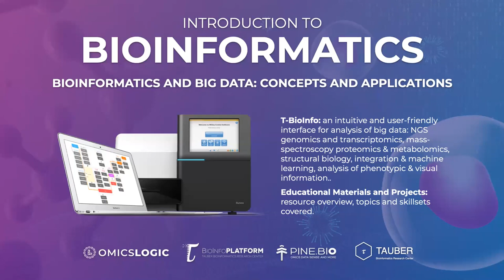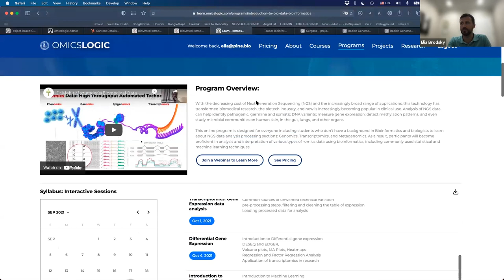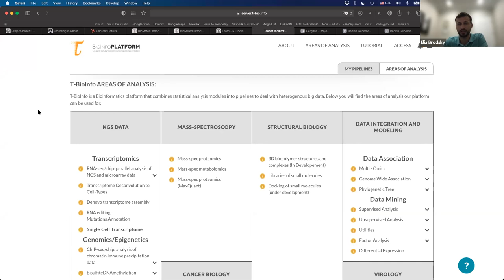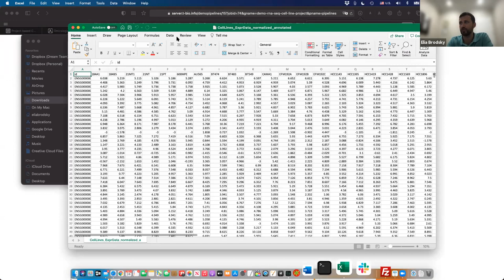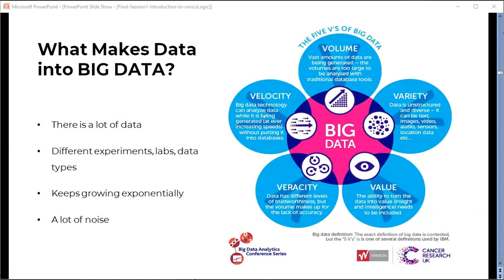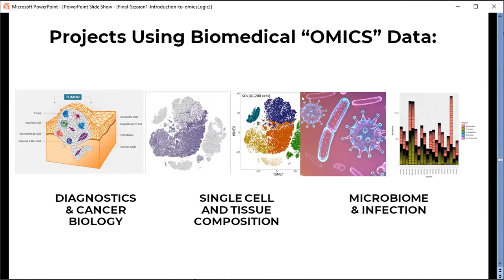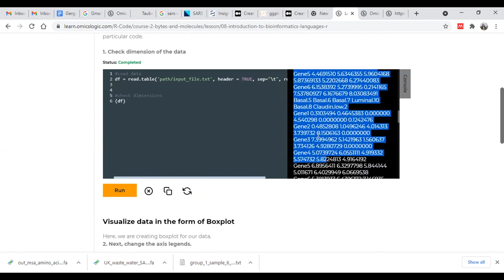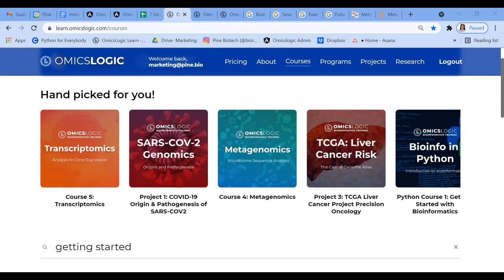Session 1 - Introduction to Big Data in Biology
Topics Covered in Orientation Session
- Introduction and commencement of the program
- Introduction to the Faculty/mentors & Trainers
- Demonstration of the slack channel and program page
- Overview of the tools and resources for this program
- Omics Logic Learn courses, projects, and profile demonstration
- T-BioInfo Analytics Platform - Email and password, show the access to the demo pipeline.
- Introduction of the participants & Q&A discussion
- Expectations and schedule review for the training program, description of
the structure of the course, important deadlines.

Online Training Modules & Learning Outcome
Theory: Introduction to Pine Biotech’s Omics Logic technology and Multi-omics prospective
Practicals: Understanding of different Platforms resources, online Research & training, Courses, Hands-on training,
Quizzes & Assignments: Knowledge-Driven vs. Data-Driven Discovery, Examples and Applications of Bioinformatics in Agriculture, Neuroscience, Cancer Biology, Immunology, Defense and Healthcare, Understanding how the current revolution in biomedical data impacts biomedical research and human health.

Expectations and schedule review for the training program, description of the structure of the course, important deadlines.

If you have not registered yet but would like to enroll for the program now, then follow the steps mentioned below -
2. Pick the level, Beginner, Intermediate or Advanced you would like to enroll for.
3. Select the option and proceed with the payment checkout gateway.

(NOTE -Alternate banking option is available for citizens in India and paypal option as well for other countries, let us know if you face any issues.)